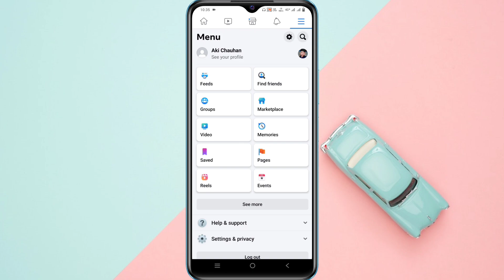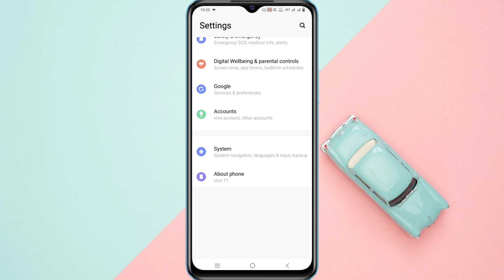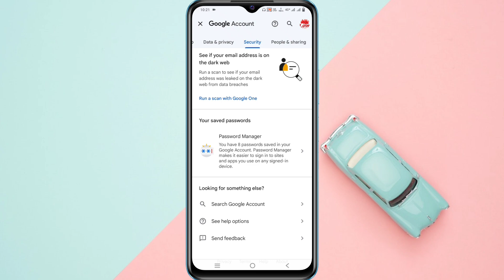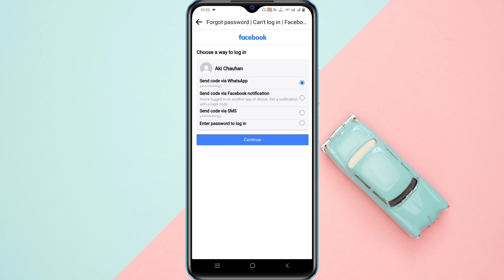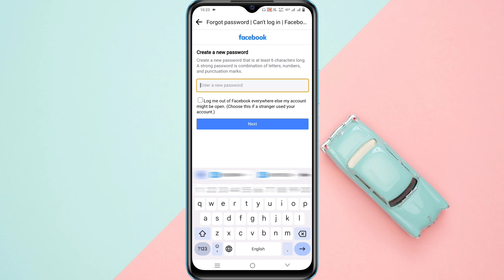Facebook Ka Password Kaise Pata Kare: How To Find Facebook PASSWORD | FB Password Kaise Badle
Facebook Password Bhool Gaye? Kaise Jane Aur Reset Kare
Lost Facebook Password? Kaise Pata Kare Aur Recover Kare
Facebook Account Ka Password Bhul Gaya? Reset Kaise Kare
Apne Facebook Password Ko Kaise Jane: Aasan Steps
Facebook Password Kaise Dekhein Ya Recover Karein: Step-by-Step Guide

Video Detail
Agar aap bhi apne facebook account ka password pata karna chahte hai to is video me hamne pura step bataya hai is tarike se aap bahut hi asani se apna password pata kar skte hai